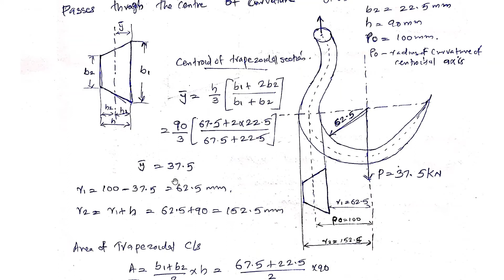AMS Module 4 Part 5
Bending of curved beams- Solved Problems